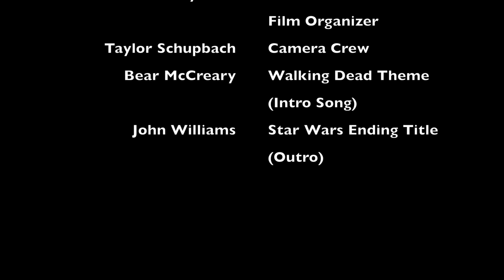Trifles English Project